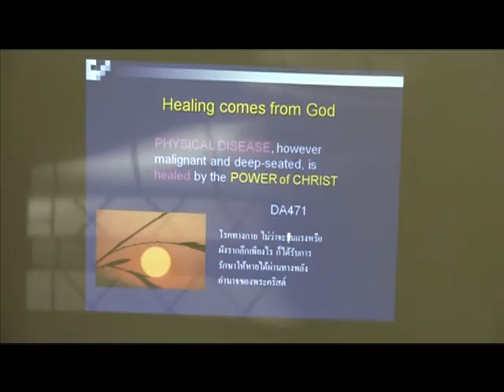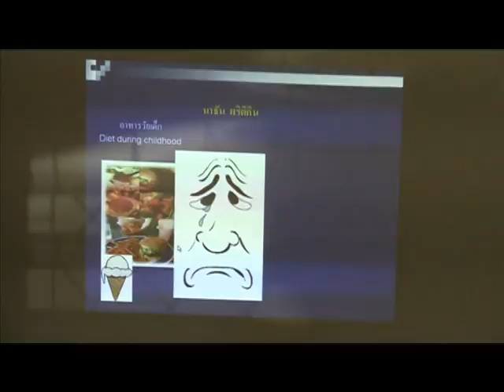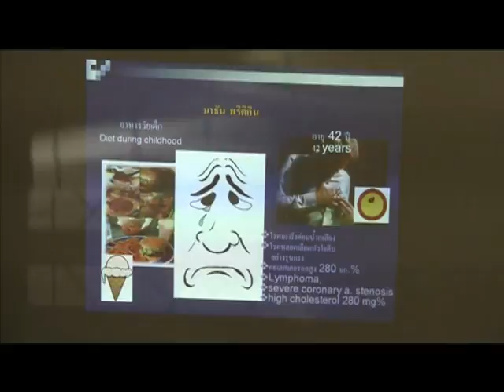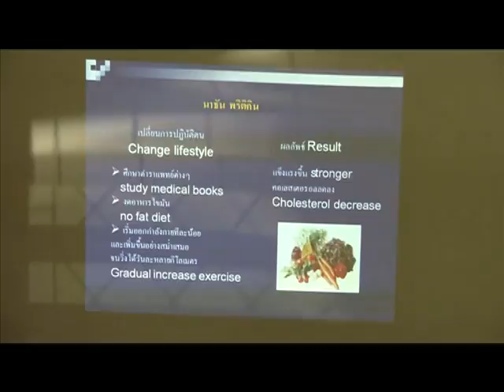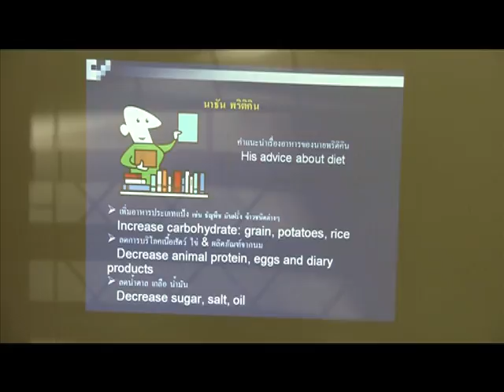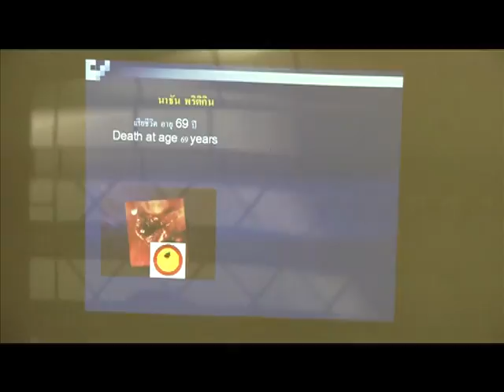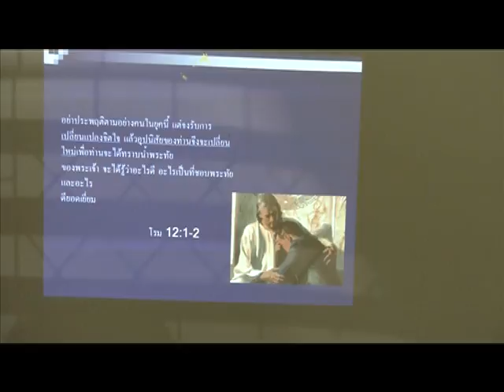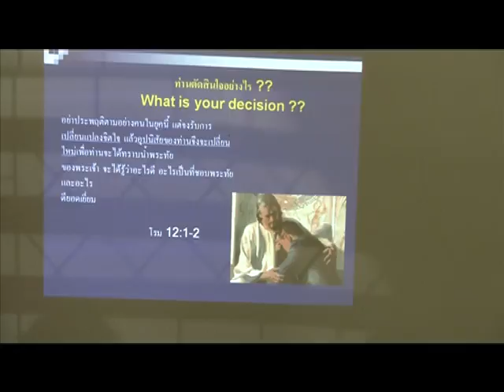Cell & Body VTS - 01 - 3